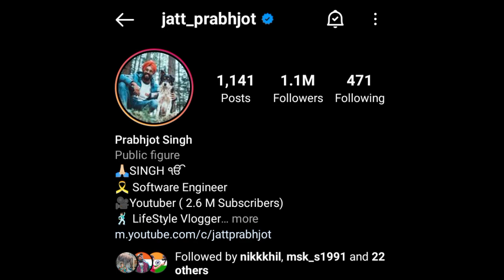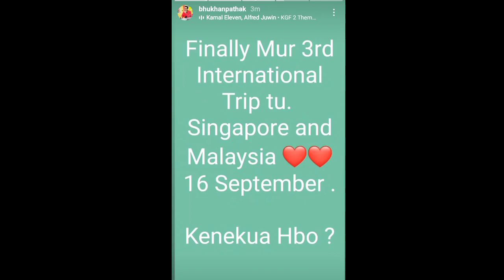Bikash Chetry Music Video / Jatt Prabhjot in assam / Bhukhan Pathak Malaysia / Pulak nixasor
News on. Bikash Chetry, Bhukhan Pathak, @jattprabhjot , Pulak nixasor